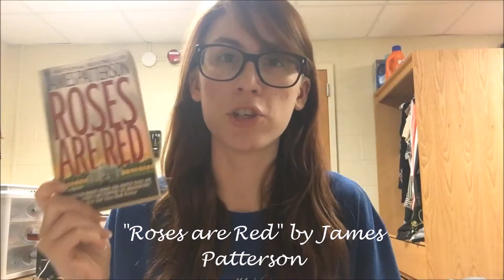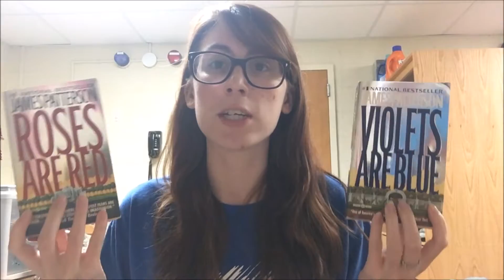"Roses are Red" ("Alex Cross" #6) by James Patterson (Review)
The cases just keep getting crazier and crazier...